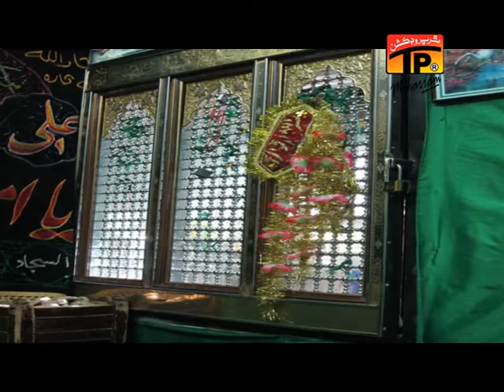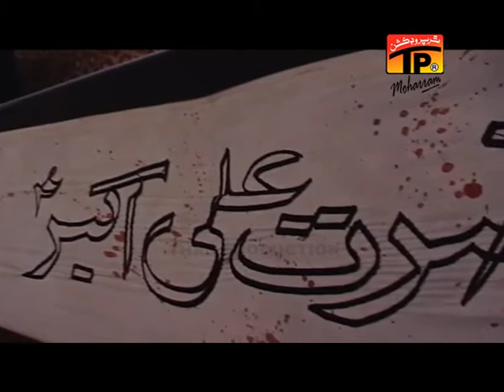Wal Wal Bohey - Bhit Shah Party - Official Video